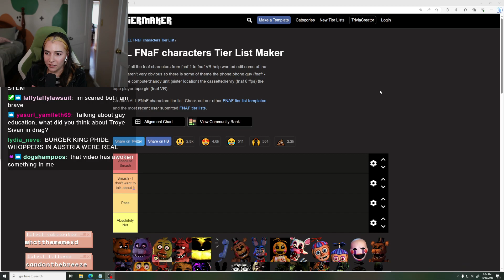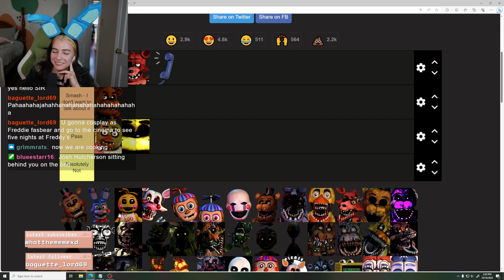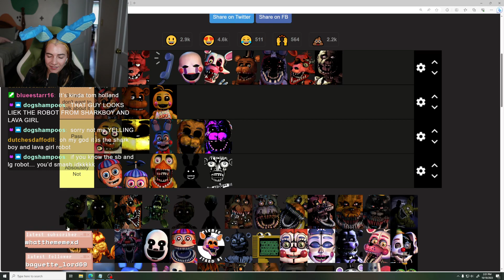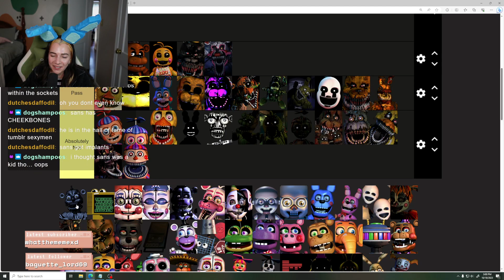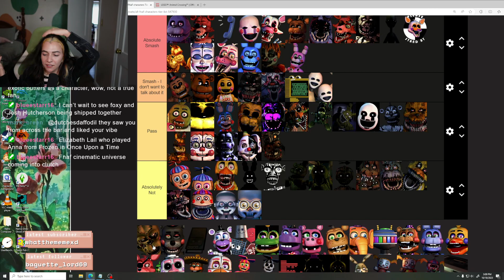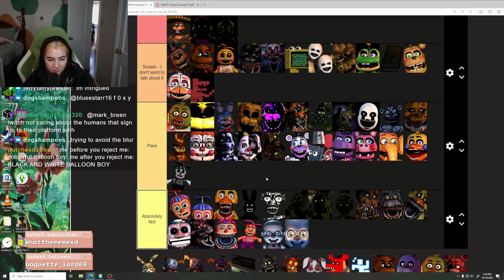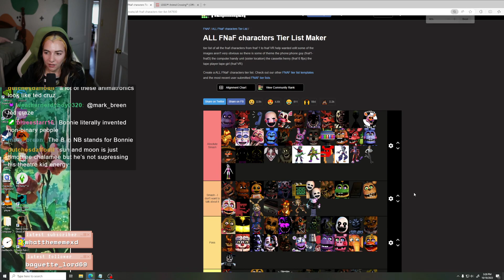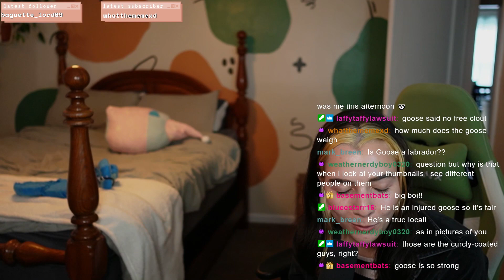Smash or Pass the FNAF Characters